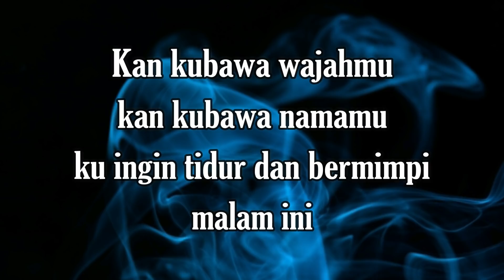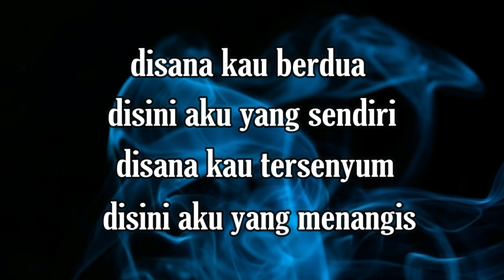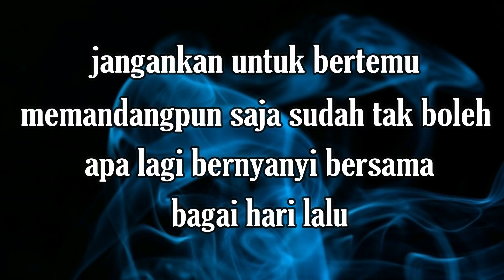KAU TERCIPTA BUKAN UNTUKKU KARAOKE - RATIH PURWASIH - B=DO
LIRIK LAGU
Kan kubawa wajahmu
Kan kubawa namamu
Ku ingin tidur
Dan bermimpi malam ini

Disini di kamar ini
Sendiri melintas sepi
Kusut masam rambut
Dan gaun malam kutak perduli
Disana kau berdua
Disini aku yang sendiri
Disana kau tersenyum
Disini aku yang menangis

Jangankan untuk bertemu
Memandang pun saja
Sudah tak boleh
Apa lagi bernyanyi bersama
Bagai hari lalu

Jangankan mengirim surat
Menitip salam pun
Sudah tak boleh
Ternyata memang kau tercipta
Bukan untukku ho ...

Ku kan simpan wajahmu
Kan ku ukir namamu
Kan ku buktikan
Kesetiaanku padamu

Biarlah disini sendiri
Merajut hari-hari
Bukankah esok atau lusa
Mati pun aku sendiri